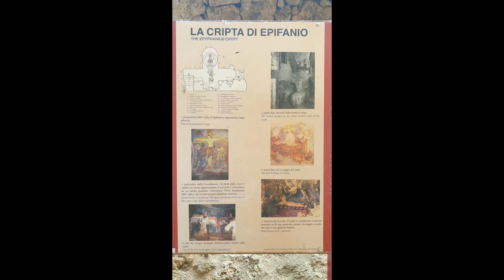Cripta di Epifanio (San Vincenzo al Volturno, Is)